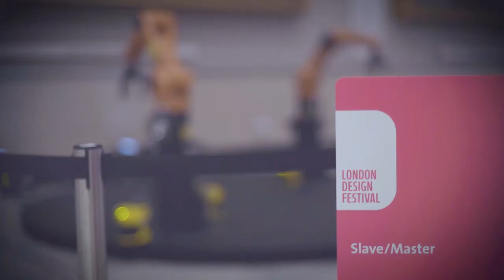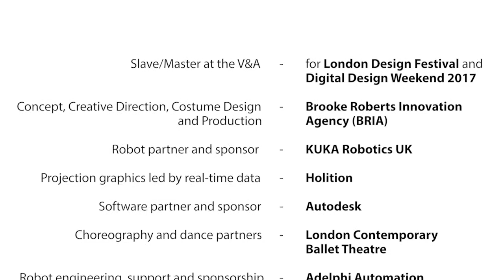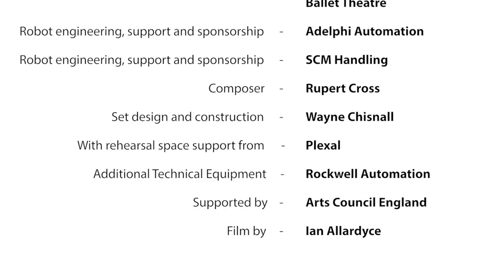BRIA: Slave/Master at the V&A - Sept 2017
“Slave/Master” was a flagship event for the V&A Museum for both London Design Festival and Digital Design Weekend 2017. The installation was housed in the V&A’s main event space, the
 magnificent Raphael Gallery, and looks to explore the theme of "borders" around human/robot interaction. The aim of the piece is to draw an emotional response from the audience in relation to the robots’ plight.

The concept, costumes and production for the project were devised by Brooke and Moin Roberts-Islam from London-based innovation studio BRIA with the installation reflecting a reversal of the traditional “fear” portrayed in modern science-fiction films of robots oppressing and interfering with human existence.

The installation combines contemporary dance, cutting-edge robotics and interactive projection graphics to create a collaborative performance between all of these elements, with the audience able to roam freely around the installation space, viewing it from all angles. The performances last 3-4 minutes each,
repeating several times throughout each of the installation dates.

The team from BRIA collaborated with digital creative studio Holition on the layout, set design, and creative vision for the installation, and the latter also developed the projection graphic technology used to convey the emotional element to the audience. The robotic arms, sponsorship and engineering support for the project are provided by KUKA Robotics UK Ltd Adelphi Automation
and SCM Handling Ltd The programming and software for controlling the movement of the robot arms, along with sponsorship, are developed by Autodesk
The dancers and choreography for the performances are provided by the London Contemporary Ballet Theatre